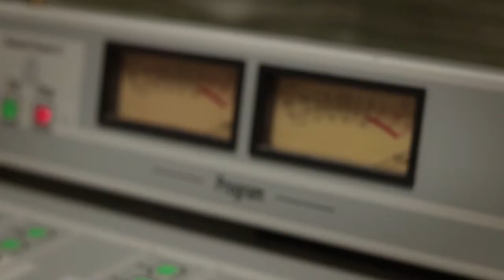KWDC 93.5 FM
This client experience project was produced by Radio Television students at San Joaquin Delta College: Video Production Workshop assignment during fall 2018.

Filmed by RTV 22 students
Edited by: Alize Evans

SJDC’s Radio Television (RTV) department offers a hands-on, skills-based program preparing students for careers in television, radio and the internet. Our radio students gain valuable experience at KWDC-LPFM, a federally licensed radio station. Video production students create programming for Delta College Television (DCTV). Our coursework is designed to help students build portfolios and develop their professional network. Students have access to industry standard equipment, gear and software to complete their assignments. Certificate and degree options • Radio/Television, Associate in Arts • Media Studies with Concentration in Radio, Certificate of Achievement

Questions?